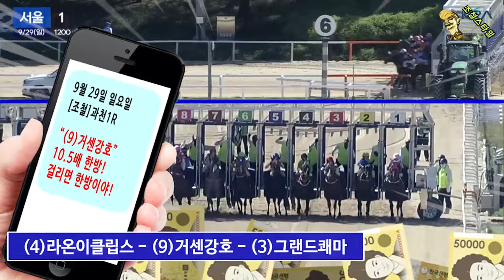[경마] 돈되는 한방!! 💥탕💥탕💥탕!! 지난주 실전 한방적중 하이라이트!!